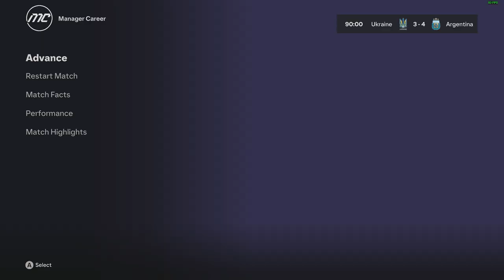Duet Alvarez Dan Garnacho Sangat Perfect | FC 24 Argentina Career Mode | S2E6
Welcome to the official EAFCZone channel on YouTube! In This Channel I Will Play Career Mode In EA FC 24 Using Mod Fifer Or ILM.

Spec Pc
Prosesor : Intel® Core™ i5-12400F
VGA : ASUS Dual GeForce® RTX 2060 SUPER™ EVO V2
Motherboard : MSI PRO B660M-A WIFI DDR4
RAM : Corsair Vegeance LPX DDR4 16GB 3600Mhz
SSD : Kingston NV2 M.2 NVME 1TB
Monitor : AOC 24g2sp 165Hz
Mouse : Logitech G102 Lightsync
Keyboard : ZIFRIEND ZA68
Mousepad : HyperX Fury S Edition Pro Medium
Headset : Razer BlackShark V2 X 7.1 Surround Sound
Gamepad : Fantech Nova Pro WGP14PROV2